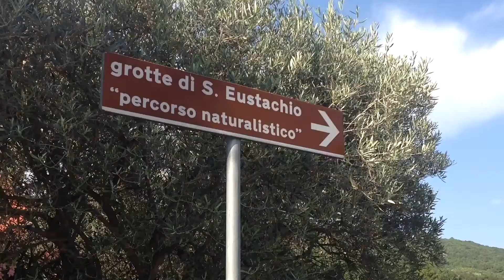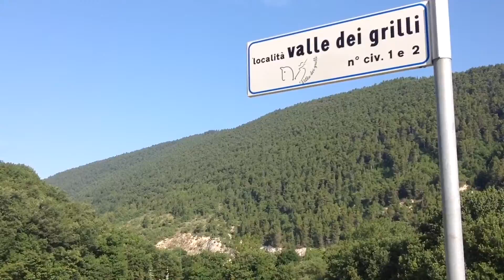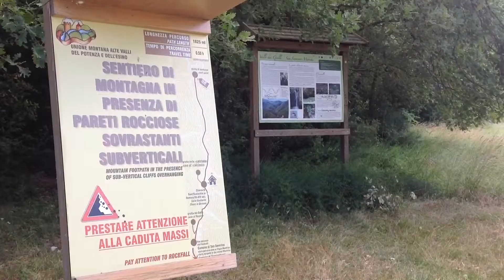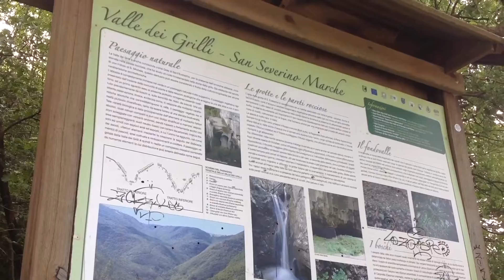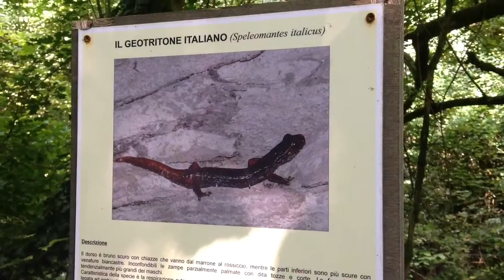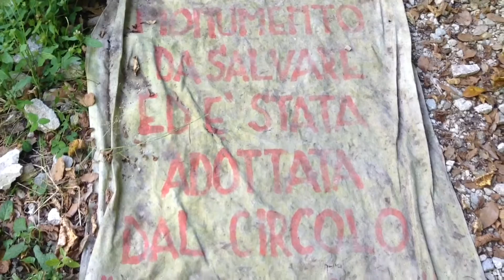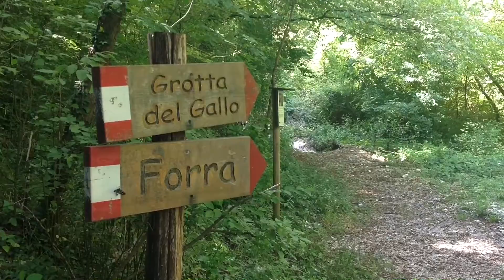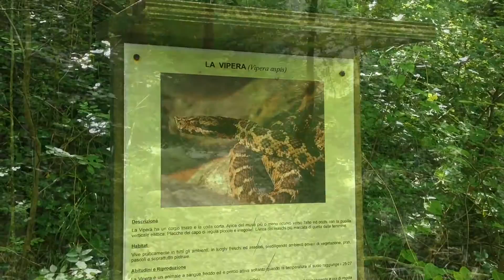Il cammino verso le Grotte di Sant'Eustachio